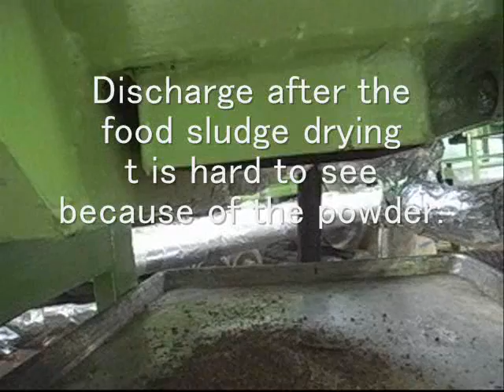Dryer drying anything without a fire「nandemokawakunn」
・It dries with surplus steam.
・CO2 doesn't go out when drying.
・It is possible to dry from the solid to the adhesion thing.
・From a wood solid to sludge.
・Safe, since fire is not used .
・Attachment is not required because the smoke come out.
・Because it is a conveyer type, a lot of conveyers are not needed.